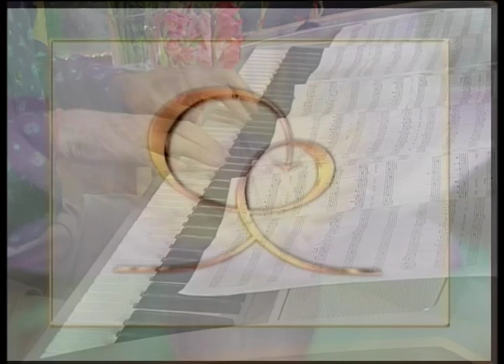When Your Live in God, God Lives In You (With Swami Kriyananda)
Swami Kriyananda reads and comments on his book "Conversations with Yogananda." TV series "A Way to Awakening" recorded in India.

ABOUT SWAMI KRIYANANDA
In 1948 at the age of twenty-two, Swami Kriyananda (J. Donald Walters) became a disciple of the Indian yoga master, Paramhansa Yogananda. At Yogananda’s request, Swami Kriyananda devoted his life to lecturing and writing, helping others to experience the living presence of God within. He taught on four continents in seven languages over the course of 65 years. His talks, his music, and his many books have touched the lives of millions. An advocate of simple living and high thinking, his more than 150 books emphasize the need to live wisely by one’s own experience of life, and not by abstract theories or dogmas. A composer since 1964, Walters has written over 400 musical works. His music is inspiring, soothing, and uplifting.

His books and teachings on spiritualizing nearly every field of human endeavor include business life, leadership, education, the arts, community, and science. He wrote extensive commentaries on the Bible and the Bhagavad Gita, both based on the teachings of Paramhansa Yogananda. He is known as the “father of the intentional communities movement,” which began in the United States in the late 1960s, fulfilling Yogananda's dream.

He founded the first of what are now 10 Ananda communities worldwide in 1967 near Nevada City, California. Other Ananda communities have developed over the years to include Ananda Palo Alto, Ananda Sacramento, Ananda Portland, Ananda Seattle, Ananda Los Angeles, Ananda Assisi in Italy, and Ananda India near Delhi and Pune. Each community has a spiritual focus (a teaching center and temple) and a community (homes where members live). More than 1,000 people live in these intentional spiritual communities. Swami Kriyananda’s example of inspired leadership was the reason for Ananda’s success. He uplifted and encouraged people through personal example, spiritual counseling, writing, lecturing, music, and prayer. He trained the current Ananda leaders in much the same way: free from egoic motivation, always placing the spiritual needs of others foremost in all decisions. He was a patient and sensitive teacher, allowing people to learn by experience, and never placing institutional needs ahead of the needs of an individual. “People are more important than things” is one of the foremost guiding principles of Ananda. And “Where there is adherence to dharma [right action], there is victory,” is another.

ABOUT PARAMHANSA YOGANANDA
Paramhansa Yogananda, born in 1893, was the first yoga master of India to take up permanent residence in the West. Yogananda arrived in America in 1920, and proceeded to travel throughout the United States on what he called his “spiritual campaigns.” Hundreds of thousands filled the largest halls in major American cities to see the yoga master from India. Yogananda continued to lecture and write up to his passing in 1952. Paramhansa Yogananda’s initial impact on the western culture was truly impressive. But his lasting spiritual legacy has been even greater. His *Autobiography of a Yogi*, first published in 1946, helped launch a spiritual revolution in the West. Translated into more than a dozen languages, it remains a best-selling spiritual classic to this day. [Read free The path of Kriya Yoga, which combines the practice of advanced yogic techniques with spirituality in daily life, can be learned